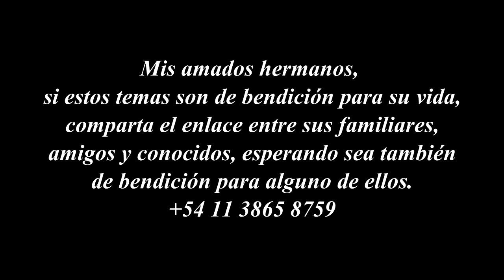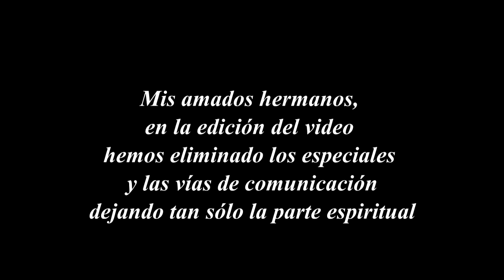299.- La ley violada en el Edén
No hay gobierno sin ley. Tan pronto como Adán y Eva fueron creados, se les dio una ley, para probar su lealtad a la misma o su desobediencia. Y la tentación debía venir por el único lugar donde Adán y Eva podían pecar. Comer de la fruta del árbol prohibido, y fue la causa de la entrada del pecado en el Edén.